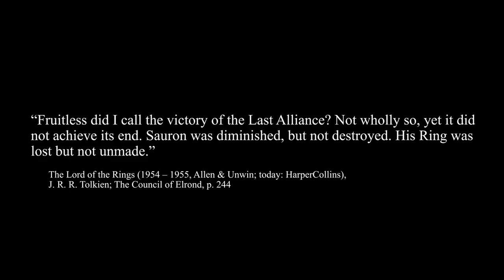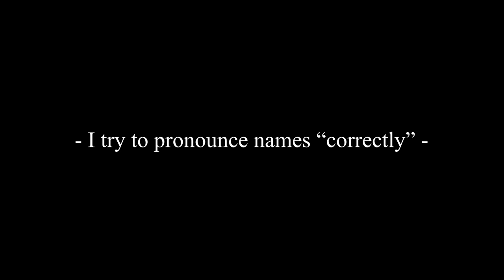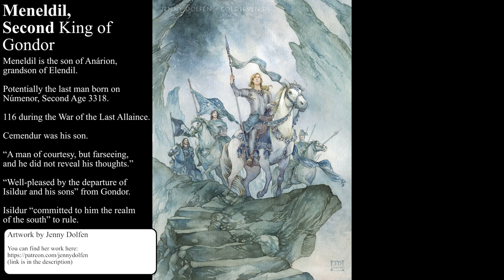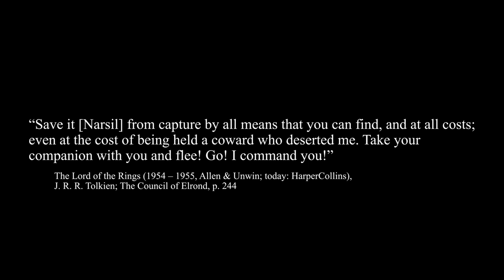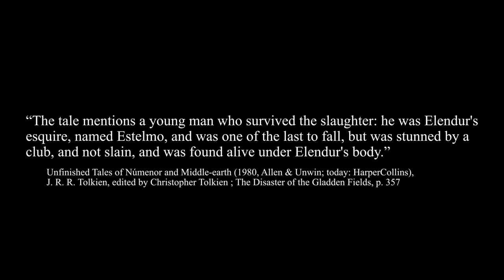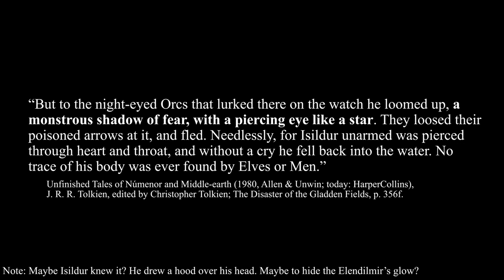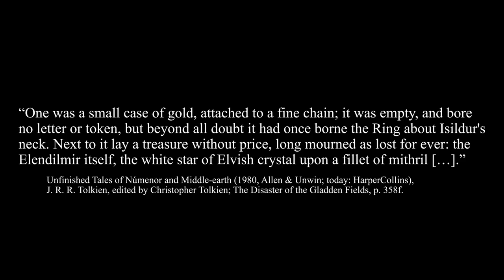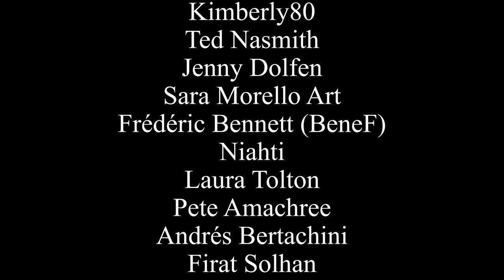Isildur's End & The Disaster of the Gladden Fields from Elrond's Perspective - Who is Elrond?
We look into the early Third Age from Elrond's perspective and mainly focus on the aftermath of the War of the Last Alliance and the Disaster of the Gladden Fields, so Isildur's End and how Narsil landed in Rivendell.

PS: there were a few small mistakes in the original upload, so I reuploaded the video.

► Mistakes:
- a few

► Time Codes:
Welcome - 0:00
What we discussed so far - 0:32
Disclaimers - 5:21
The End of the Second Age - 6:10
Isildur, Heir of Elendil - 7:32
Do Elves bury their Dead? - 9:32
Path to the Disaster - 10:59
The Disaster of the Gladden Fields - 12:53
Where did the Orcs come from - 22:09
Outro & What's Next - 25:42

► Sources:
The War of The Jewels (1994)
The Nature of Middle-earth (2021)

TolkienGateway.net